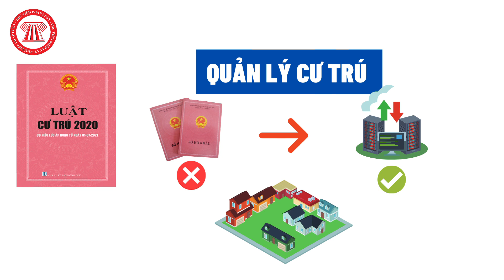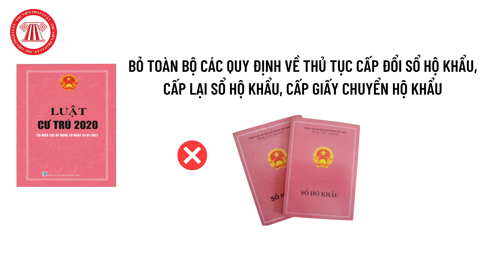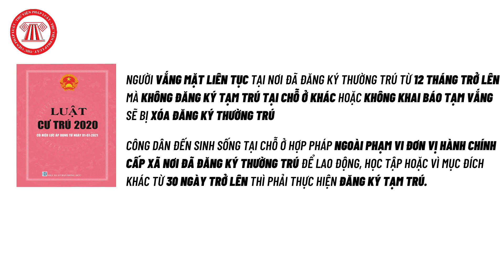Từ 1/7/2021: Thu Hồi Sổ Hộ Khẩu Khi Công Dân Đăng Ký Thay Đổi Thông Tin | TVPL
Từ ngày 1/7, khi người dân đăng ký thay đổi thông tin trong hộ khẩu, công an sẽ cập nhật vào trong Cơ sở dữ liệu về cư trú và thu hồi sổ giấy. Đây là một trong những điểm mới tại Luật Cư trú 2020; theo đó, kể từ ngày 01/7/2021 sẽ thay đổi hình thức quản lý dân cư bằng giấy sang phương thức điện tử.

Bài viết chi tiết:

- Từ 01/7/2021: Thu hồi sổ hộ khẩu giấy khi người dân đăng ký thay đổi thông tin